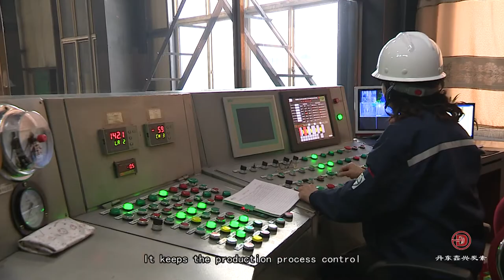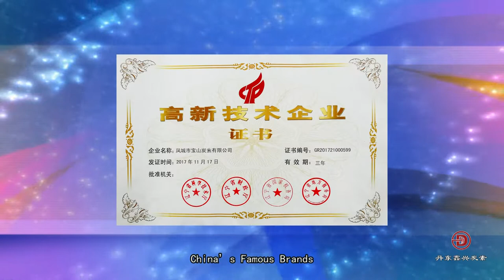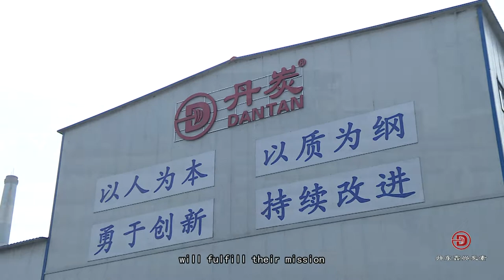Graphite electrodes producer Dandong Xin Xing Carbon. Datan.Даньдун Синьсиньсинь Карбон.丹东鑫兴炭素. 丹炭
Dandong Xin Xing Carbon Co. Ltd.- Graphite electrodes producer.
Даньдун Синьсиньсинь Карбон -производитель графитированных электродов из Китая.丹东鑫兴炭素有限公司 (丹炭)
The company has advanced equipment, leading domestic production process, and realizes informatization and integration. It provides a guarantee for the high quality of products. Have 24 cans of counterflow type calcining furnace, 3500 tons, 2500 tons of hydraulic machine hydraulic machine, hydraulic press 1700 tons, room 18, room 30, ring-type baking furnace ring-type baking furnace, high-pressure impregnation, 33 spaces of tunnel kiln, 10000kVA graphite furnace, 16000kVA DC-DC graphitizing furnace, three sets of CNC machine tool electric and the joint automatic production line is the domestic industry with advanced equipment. An isotropic, fine structure, isostatic graphite production line, the main equipment supporting, 1250 x 3200 isostatic pressing machine and a car type furnace two.

Company’s various specifications graphite electrode production capacity of 40 thousand tons/year, isostatic graphite production capacity of 2000 tons/year. The main products cover the diameter of 200 ~ 700mm in diameter normal power graphite electrode, impregnation (high density) of graphite electrode, graphite electrode high power and ultra-high power graphite electrode four series more than 30 varieties of different specifications of graphite electrode and graphite block, graphite and other carbon product specific special.

Company’s products with high strength, good conductivity, good thermal shock resistance, low consumption and so on, it is widely used in metallurgy, chemical industry, machinery and other industries. 50% of the products sell well in 30 provinces, municipalities and autonomous regions, and 50% are exported to Southeast Asia, Japan and South Korea, Europe, America, Africa and other more than 30 countries and regions. One of the company’s core concept: quality is the life of enterprise, the company has annual technical improvement and upgrading of equipment, and constantly improve the process control, and in strict accordance with the requirements of ISO9001 implementation of the quality monitoring and management of the entire process. Modern enterprise management model, strict quality management system, electronic information management platform, to ensure product quality is highly balanced and stable, in order to meet customer demand for product quality